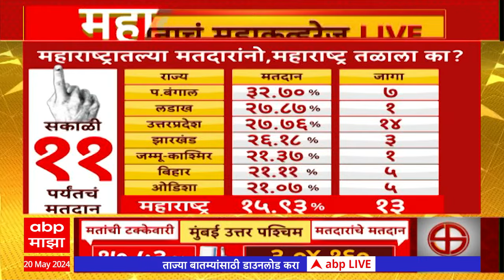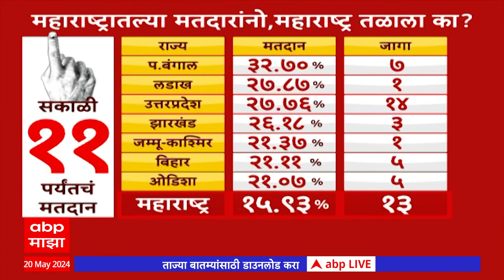Maharashtra Lok Sabha : महाराष्ट्रातल्या मतदारांनो, महाराष्ट्र तळाला का?